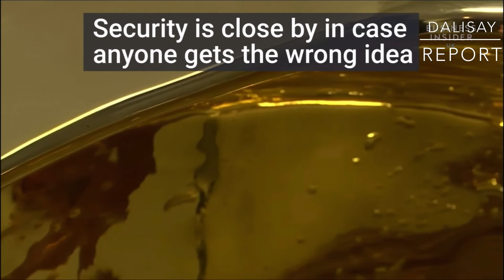The golden toilet 🚽 please watch and share thanks 🙏 you so much God Bless